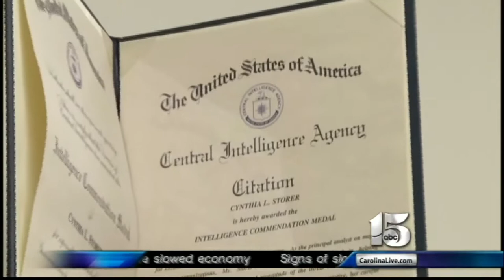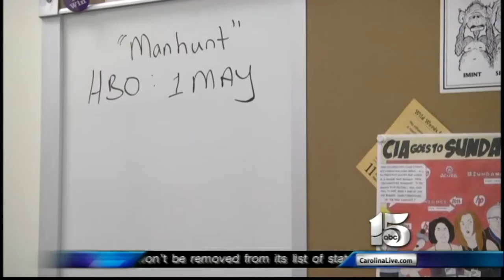Tracking Osama bin Laden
Features a Coastal Carolina University professor and former CIA analyst who was part of a sisterhood of women which spent 20 years tracking Osama bin Laden